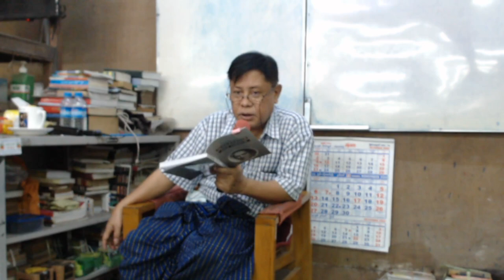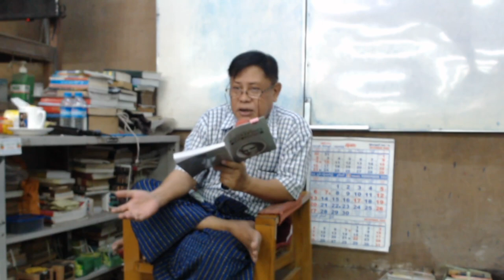Day 5 - Five Minute Biographies | Senior Reading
Page 10, second paragraph first line.

Start: Then something happened which changed the course of his whole existence and set him out on trails .

End: " Can you cook " the telegram inquired with telegraphic abruptness and brevity.